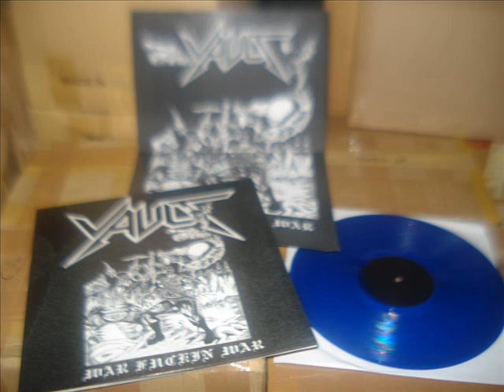Vault-Victim Of Pain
From War Fucking War LP..Realese under Basement Records[Malaysia]

Picture by Basement Records